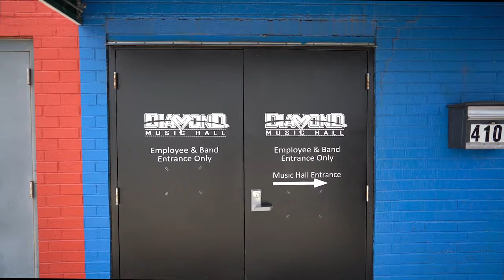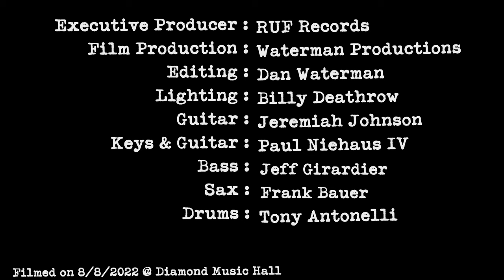Jeremiah Johnson - Ball and Chain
Ball and Chain – (J. Johnson, T. Maloney, P. Niehaus IV)
From Jeremiah Johnson’s HI-FI DRIVE BY release on RUF Records 2022

About the song:
Ball and Chain - (3:45) (J. Johnson, T. Maloney, P. Niehaus IV)
“Ball and Chain has a 70’s old school rock n roll feel, influenced by bands like the Rolling Stones and Faces, with a bit of Motown mixed in to keep it fun.  Singing about the duality of love and the normal struggles of relationships, yet in the end we wouldn’t have it any other way and truly “..love that Ball and Chain!”- Jeremiah Johnson

Lead Vocals- Jeremiah Johnson
Backing Vocals- Emily Wallace, Mattie Schell, Allie Vogler
Rhythm Guitar- Jeremiah Johnson, Tom Maloney
Lead Guitar- Jeremiah Johnson
Drums- Joe Meyer
Bass- Paul Niehaus IV
Piano- Paul Niehaus IV

About the video:
Executive Producer – RUF Records
Film Production – Waterman Productions
Editing – Dan Waterman
Lighting – Billy Deathrow
Guitar – Jeremiah Johnson
Keys and Guitar – Paul Niehaus IV
Bass – Jeff Girardier
Sax – Frank Bauer
Drums – Tony Antonelli
Location:
Diamond Music Hall
4209 N Cloverleaf Dr

LYRICS

BALL AND CHAIN
V1
THE VITIOUS CYCLE OF LOVE AND PAIN
HOT AIR BALLOONS IN A HURRICANE
SAILING BLIND AND I’M LOST AT SEA
BUT DAMN, WHAT YOU DO TO ME
CHORUS
I DON’T GIVE A DAMN HONEY
I AIN’T TRYING TO PLAY YOUR GAMES
WE GO FROM KICKING UP A FUSS
TO GETTING NAKED AND DRINKING CHAMPANGE – BALL AND CHAIN
V2
THE LONELY PLACE BETWEEN HATE AND LOVE
BREAKING HEARTS THEN THE MAKING UP
TEN THOUSAND MILES FROM EYE TO EYE
GOING OFF LIKE THE FOURTH OF JULY
V3​
THE PISS AND MOAN THEN THE TOLERATE
THE SWALLOWED MY PRIDE FOR THAT SUGARCAIN
NO SURPRISE WHEN YOUR TEMPTING FATE
THE PRICE YOU PAY WITH THAT BALL AND CHAIN
OUT
I SURE DO LOVE THAT BALL AND CHAIN, BALL AND CHAIN
V4